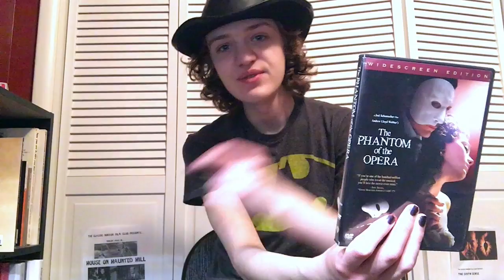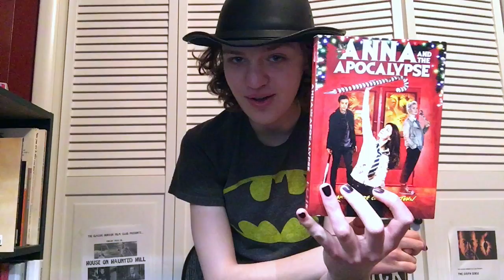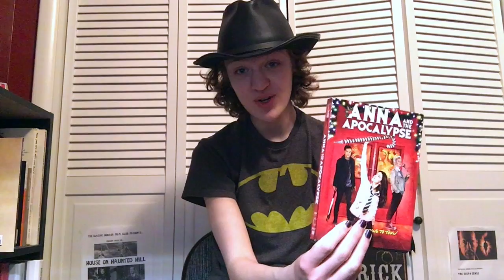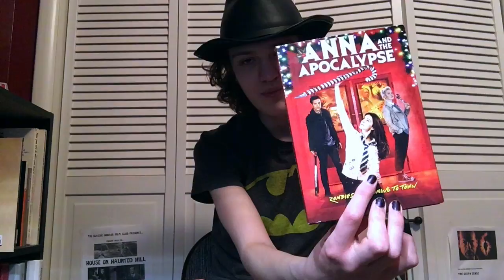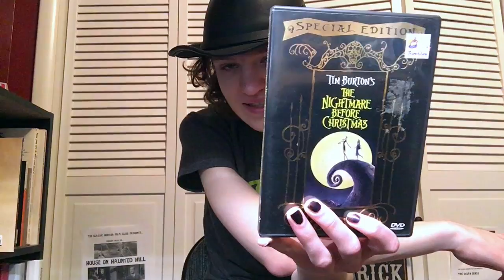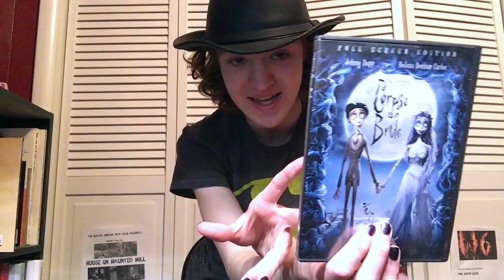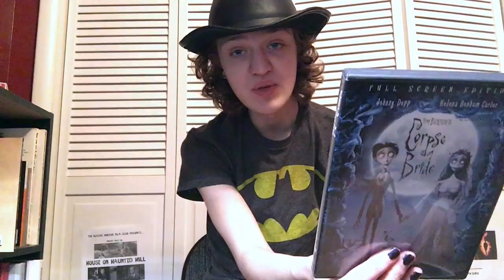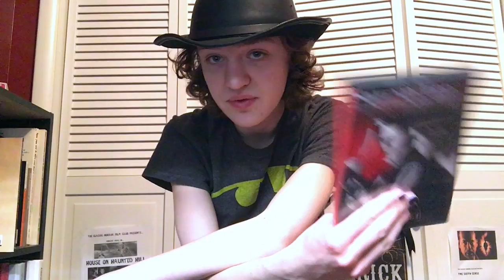Rotten Recommendations: Horror Musicals!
SING FOR MEEEEE!!!